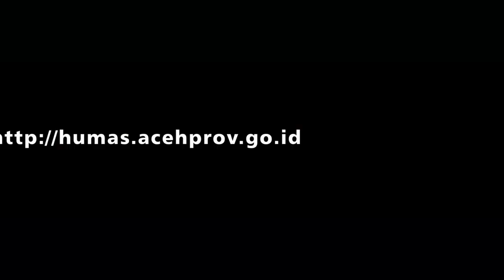GUBERNUR LANTIK BUPATI BIREUEN